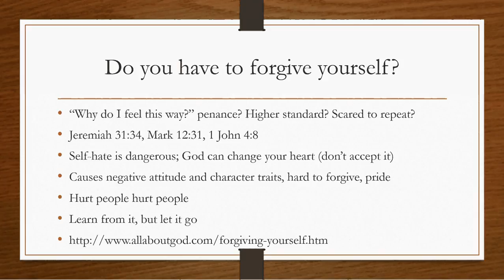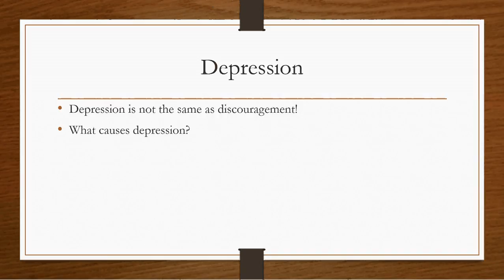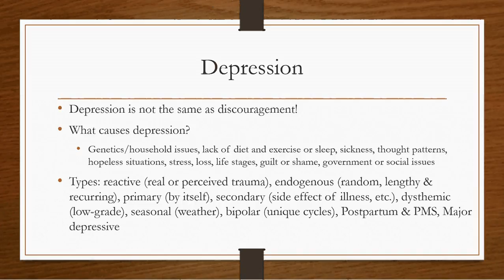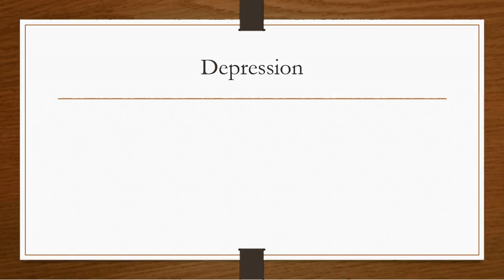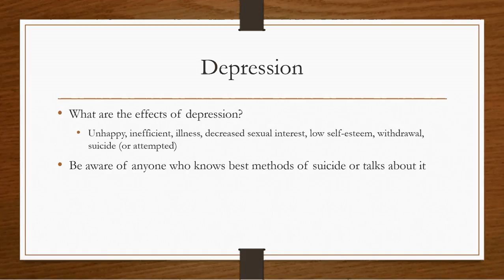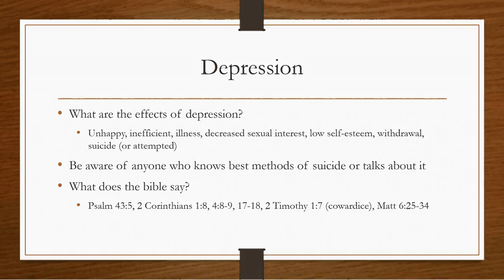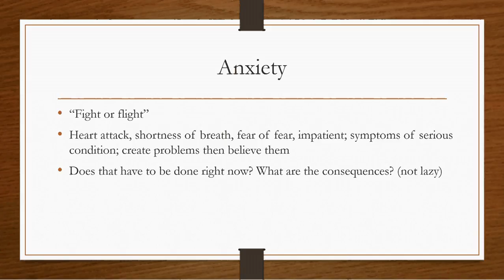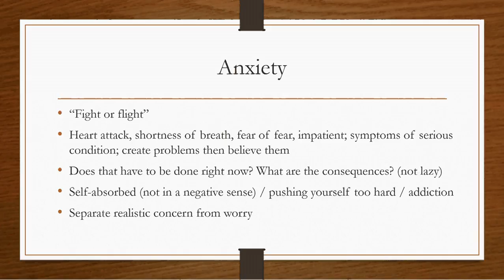February 16, 2016: Handling Depression and Anxiety